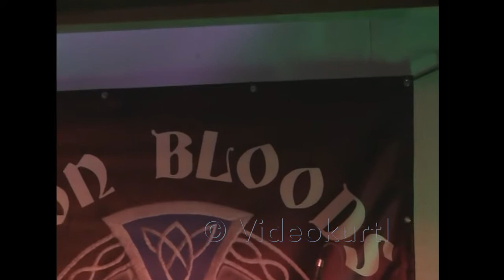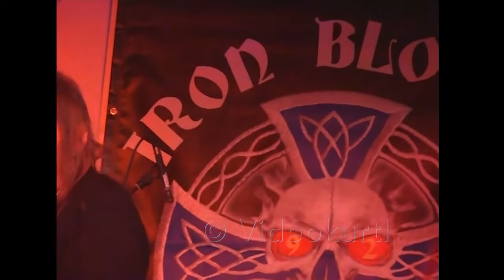Kings Of Cerveza - Iron Bloods MC 2009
Kings Of Cerveza
Arsenal, Iron Bloods MC - 21. März 2009
Copyright Videokurtl